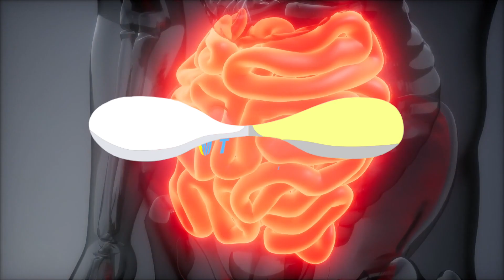Why Autism and Fecal Matter Transplant (FMT) are being researched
Dive into the cutting-edge research surrounding autism spectrum disorder (ASD) and the groundbreaking potential of fecal matter transplants. Discover how recent studies are reshaping our understanding of ASD treatment options and the profound impact of gut microbiota on neurological health. Join us as we explore the latest advancements, potential benefits, and the hope these developments offer for individuals and families affected by ASD. Stay informed, stay empowered, and join the conversation on the forefront of autism research.

If you have more questions about the topics discussed in this video there are more videos on our YouTube channel or visit our

Novel Biome™ is leveraging years of experience in the FMT space to provide high-quality FMT products that are safe, effective and consistent.